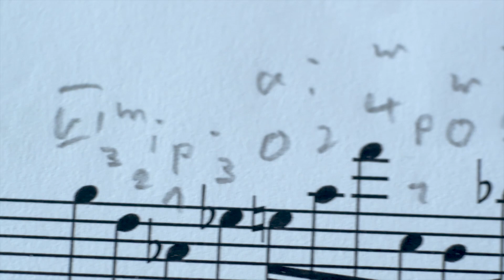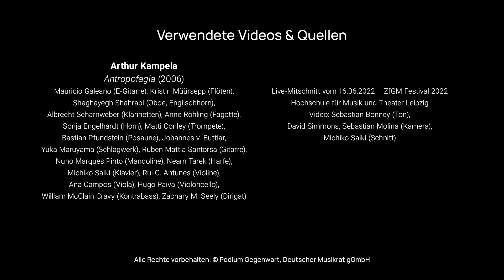Porträtfilm Contemporary Insights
Das Ensemble Contemporary Insights stellt sich vor!
Es wird gefördert duch das Programm InSzene des Podium Gegenwart (Deutscher Musikrat).